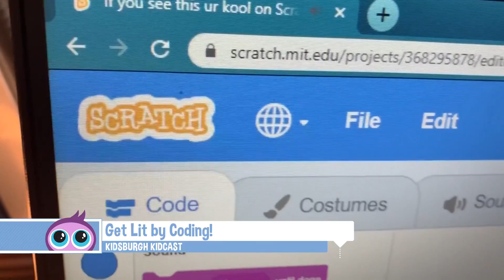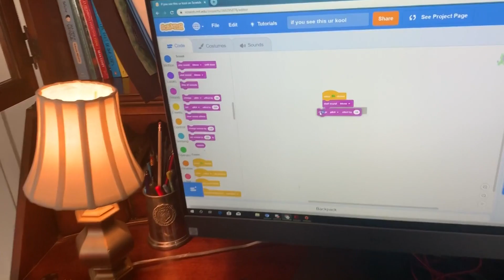Kidsburgh Kidcast: Lit By Coding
We’re starting a new series of Kidcasts about things kids love and how we, as parents and caregivers, can help them. We start with coding!  Is your child lit by coding?  Computer coding is something kids can learn in elementary school, but the rewards can be much greater than you even imagine, and there are so many ways kids can learn. KDKA's Kristine Sorensen talks with Stu McNeil, manager of STEM programs at the Carnegie Science Center, for info and advice.